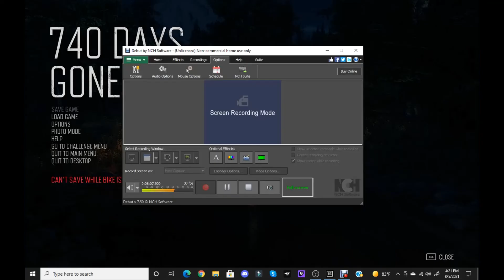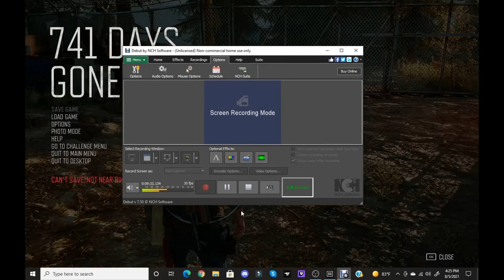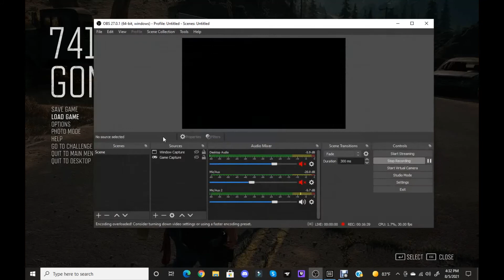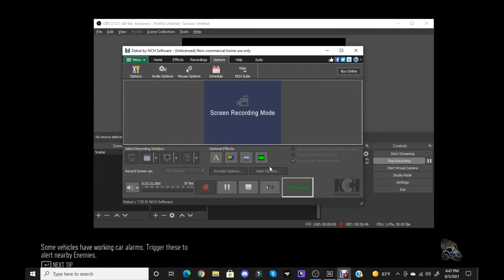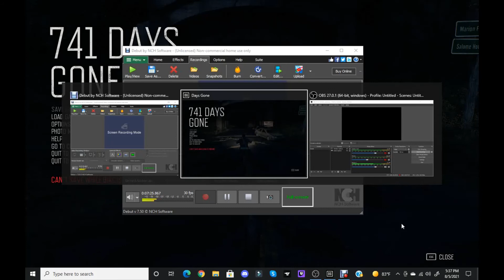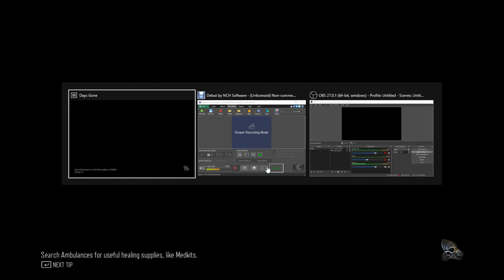Crashing and Dying Simulator!!! (DAYS GONE PC VERSION PT.3)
Hey Hey I fixed the audio issue!! At the cost of my video recording. Had a number of issues while recording this part. Yes its a long video but I don't like to have cliff hangers on my videos. So enjoy the video at your own pace and make sure to like if you enjoyed!